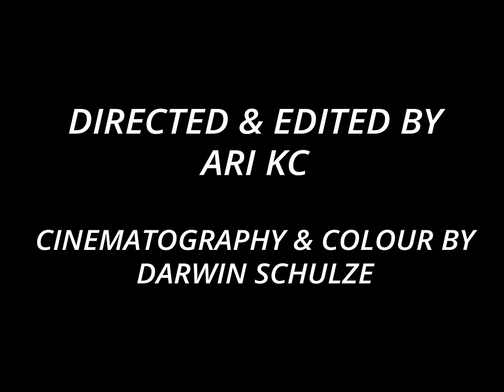EGOISM - Sorry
Directed and edited by Ari Kwasner-Catsi
DP: Darwin Schulze

LYRICS:
Well you told me not to worry
Like that’s the only side of the story
Now i’m finally asking why
Will it take another try

So what does it mean
If I say I’m sorry
For all that you’ve been
You don’t say you’re sorry
You’re sorry

But I can’t really hit the sky again
When you call I always hurry
But when the time comes then you’ll let me down again

Cause I have plans to still escape here
I can’t stay another day here
If you won’t let me make you change
It’s crazy and I just can’t stay

You’re sorry

Well I don’t need to remind you again
When I can’t even rely you’ll amend
So I’ll just sit and deny you and then
I won’t need to remind you again

You’re sorry